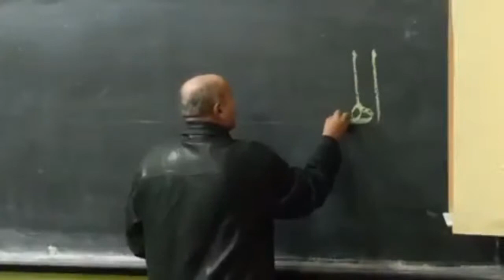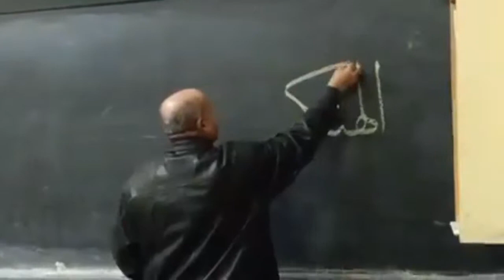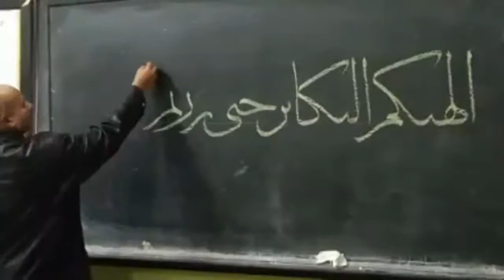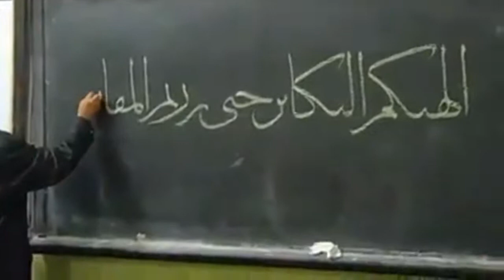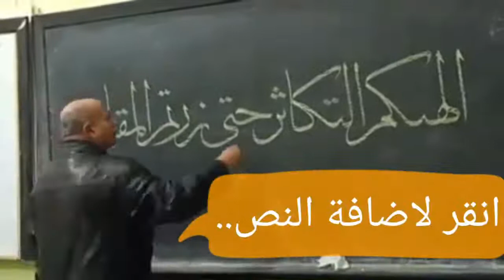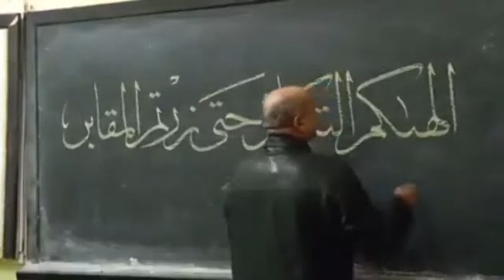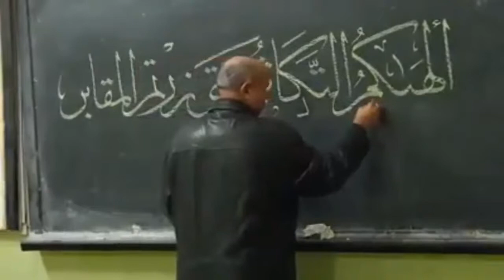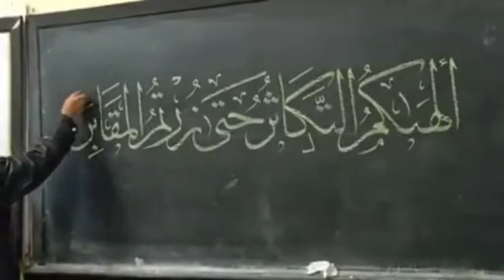معلم يكتب على السبورة بخط الثلث بطريقة احترافية تدهش الطلاب